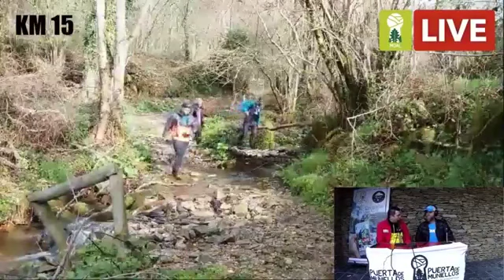Puerta Muniellos 2019